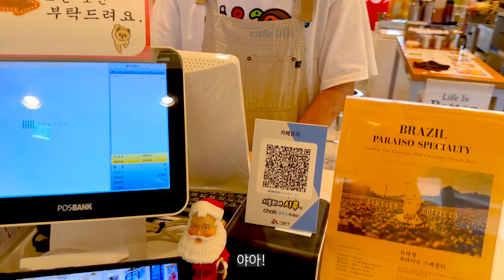강아지들 기분이 하루온종일 좋은 이유 ✨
개헤헤를 하루종일 시전한 달달이들
어떤 좋은 일이 가득했기에 그랬을까요? 😝